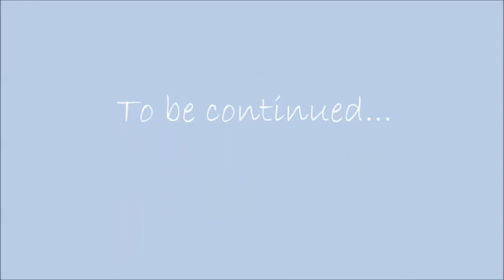Magic Kingdom Day Two, Part Four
Part eighteen of my Disney trip, part four of my second day at Magic Kingdom. In which I travel back to the park, snag a seat on the Hub, and enjoy the Main Street Electrical Parade, sans family.